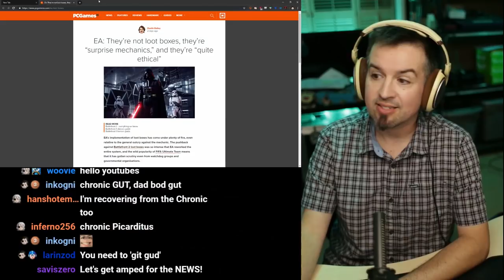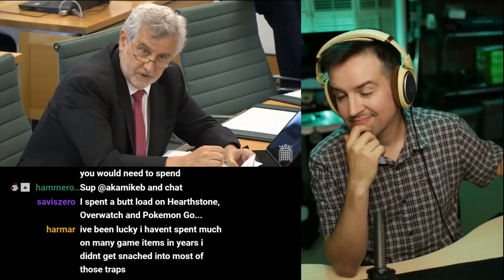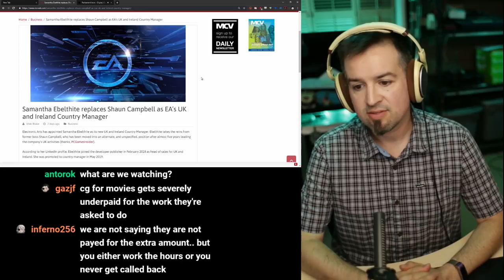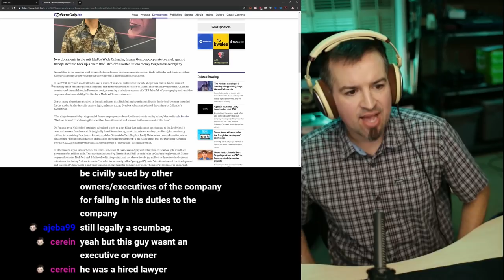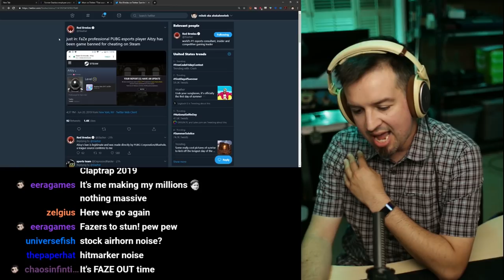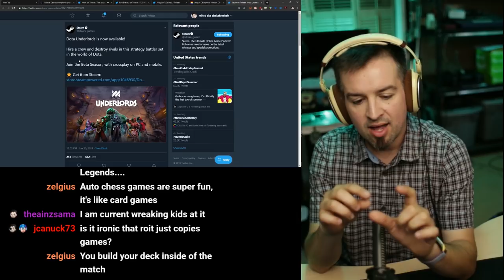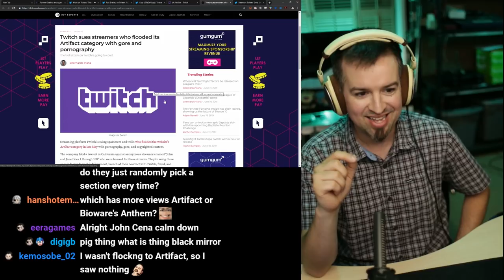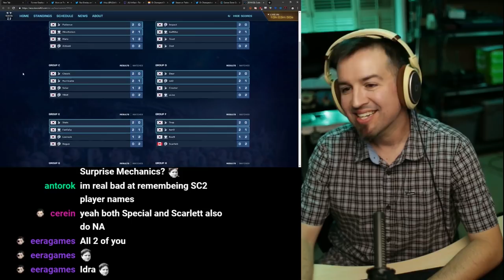They're Not Loot Boxes, They're Surprise Boot Sacks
Link Dump

Department of Digital, Culture, Media and Sport
v
Shaun Campbell, UK Country Manager at EA
Kerry Hopkins, VP of Legal and Govt Affairs at EA
Matthew Weissinger, Director of Marketing at Epic
Canon Pence, General Counsel at Epic

15:35:00 - general discussion
15:43:30 - surprise mechanics
15:54:30 - brutal work culture

Shaun Campbell replaced by Samantha Ebelthite days following the above

Former Gearbox employee provides proof Randy Pitchford diverted funds to personal company

Claptrap mission in new free DLC seems to poke fun at Dave Eddings exit from the company
OR DOES IT? DUN DUN DUNNNNNNNNNNNN

FaZe professional PUBG esports player Aitzy has been game banned for cheating on Steam

League Of Legends' Version Of Auto Chess Has Taken Over Twitch
Dota Underlords has topped 170,000 concurrent users in 24 hours
Teamfight Tactics (PBE) hit 200k+ viewers on Twitch

Twitch sues streamers who flooded its Artifact category with gore and pornography

Dr Disrespect Doesn't Seem To Be Taking His Twitch Ban Very Seriously